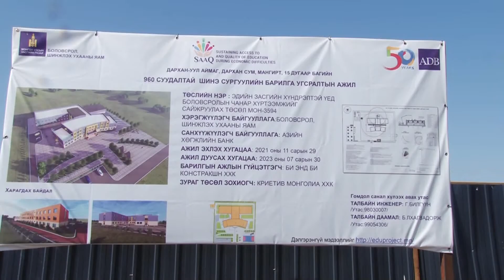Дарханы мэдээ 2053_2022.05.15